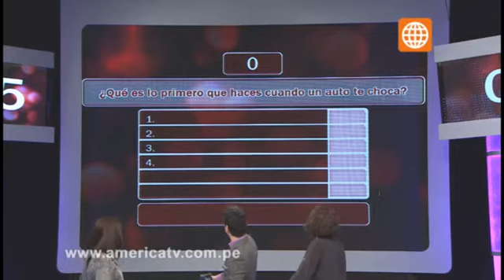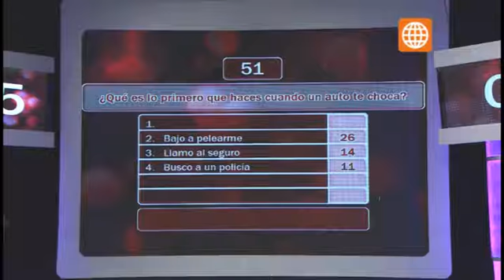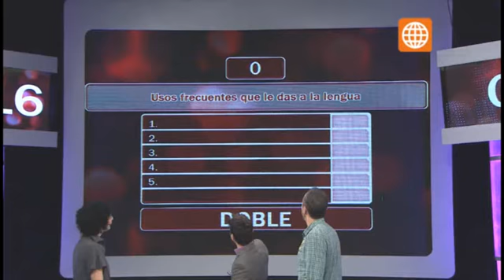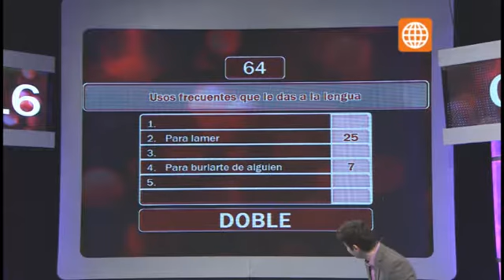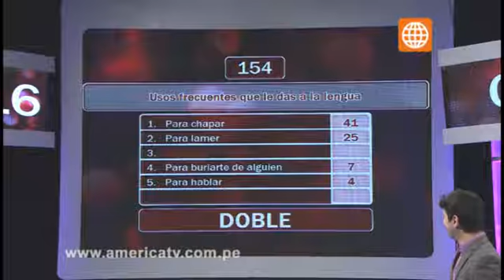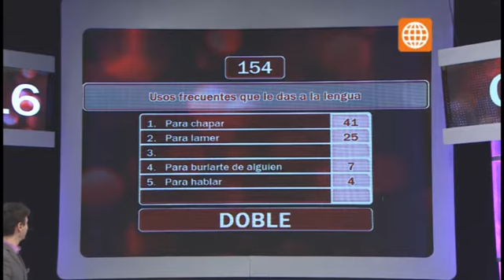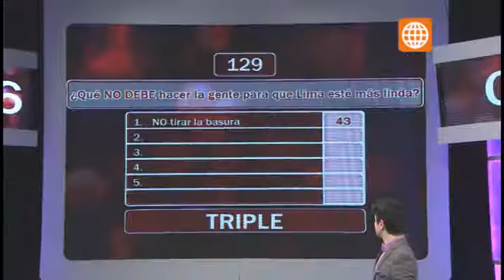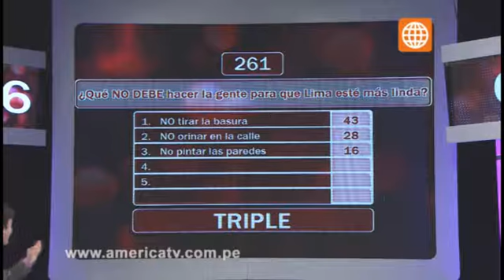100 peruanos dicen - Domingo 4 de agosto (Bloque 4)